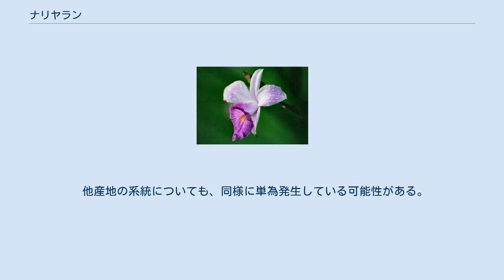ナリヤラン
ナリヤラン（成屋蘭、学名：Arundina graminifolia）は、常緑性の地生ランのひとつ。
 熱帯アジアに広く分布し、日本では八重山諸島(石垣島及び西表島)に自生する。
沖縄島中部でも見つかるが、栽培逸出の個体である。
和名のナリヤラン（成屋蘭）の「成屋」は、西表島の内湾にある小島、内離島にあった成屋集落（現在は廃村）に由来すると言われる。
 新旧の複数の茎がまとまって生える。
葉は長さ10-20cmで、線状披針形、2列に互生して上に伸びあがり、遠目で見た草姿はイネ科のアシに似ている。
茎の基部には偽球茎をつけ、ひも状の根が多数ある。
八重山諸島では草丈50cm前後で止まる場合が多いが、熱帯域の大型系統では1mから2m以上に達することもある。
 花茎は茎の先端からさらに上に伸び、総状花序に複数の花をつける。
花径は4cm前後。
花色は通常は淡紅紫色、唇弁の先端はそれよりも色濃く、鮮やかな紅紫色で中央に黄色の斑紋がある。
花だけ見ると洋ランのカトレアによく似ている。
ただし花はカトレアのように長持ちはせず、一つの花は数日以内でしぼむ。
花期は特に決まっておらず、一定の大きさに育つと花をつける。
熱帯域では一年を通じて開花する。
 植物体や花の大きさ、色などは原産国によって変異があり、それらを同種とするか別種とするかで混乱がある。
学名も多数あるが、どれが有効名でどれがシノニム（異名）か、学者によって意見が異なるようである。
 明るい草地に生える。
道路沿いの斜面、放棄されたパイナップル畑、牧場の跡地など、人為的に作られた裸地が草地化する過程で群落を作ることもある。
しかし、このような環境は不安定で、植生の遷移と共に大群落でも短い年月で消失してしまうことが多い。
もともと消長が激しく、しかも目立つランであるため盗掘されやすく、野生状態では毎年同じ場所で観察できることは稀である。
 絶滅危惧IB類 (EN)（環境省レッドリスト） 高温下では一般植物と同様に庭土植えで問題なく生育するため、熱帯地域では庭園に植栽される。
摂氏10-15度で越冬可能なので、一般の洋ランが栽培できる設備があれば、日本本土でも栽培自体はそれほど困難ではない。
 ただし、冬期に生長が止まる温度環境では生育が遅れ、年に1回程度しか開花しない場合が多い。
しかも花の寿命が短いため、同じ手間で1ヶ月観賞できる洋ランが多種あることを考慮すると、温帯域以北での園芸対象としては、きわめて効率が悪い。
 大型で栽培場所をとる植物でもあるため、日本本土で本種を栽培しているのは原種蘭のコレクターなど、ごく一部の愛好家に限られる。
そのため無菌播種などによる人工増殖の容易な種類であるが、苗の営利的生産はほとんどされていない。
 園芸選別個体として白花がある。
 近年、草丈30cm前後から開花する（栄養状態にもよるが）小型系統が散発的に日本国内に導入されている。
これは基本種と花の色調なども異なり、別種だとも言われているが、「ナリヤラン」として基本種と区別されずに流通している場合が多い。
開花していない状態では育ちが悪い基本種にしか見えないので、専門業者の間でも存在はあまり認知されていないようである。
 西表島産は3倍体で、柱頭に花粉がつくと、それが刺激となって受精なしに種子が単為発生する。
花粉親がどのような品種であっても、実生は基本的には種子親と同一の遺伝子構成になる。
そのため、種子親として交配育種に使うことは不可能である。
 他産地の系統についても、同様に単為発生している可能性がある。